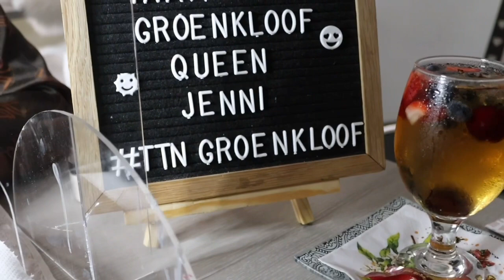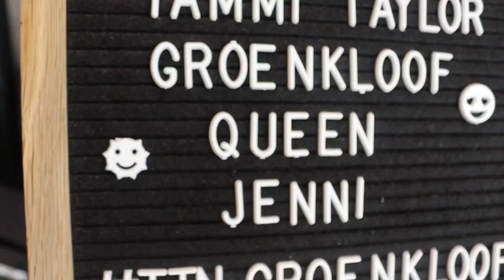Vlog: Spend The Day With Me( Ft Tammy Taylor) + Vitamin run | South African YouTuber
Hey Loves!🦋

Welcome to another video. Tag along my visit to Tammy Taylor Groenkloof where I get my nails done and run errands.